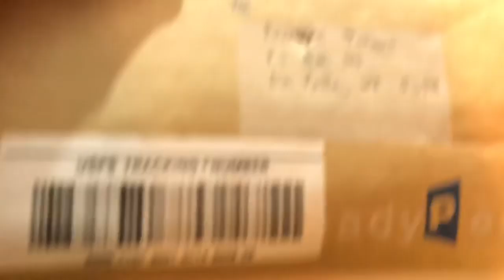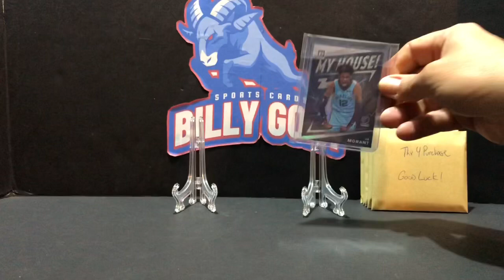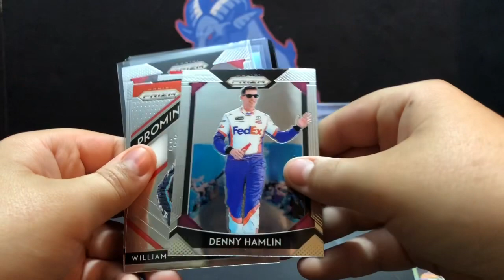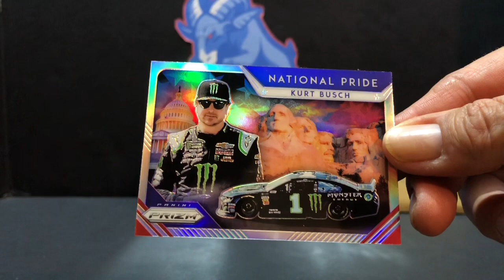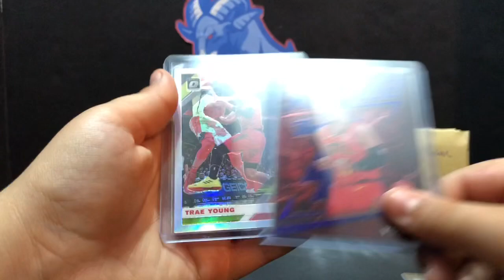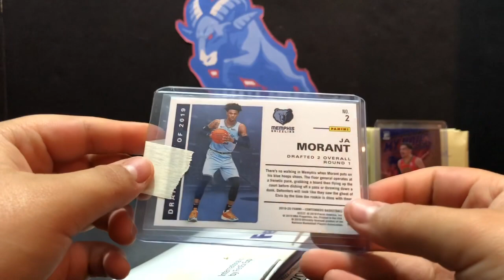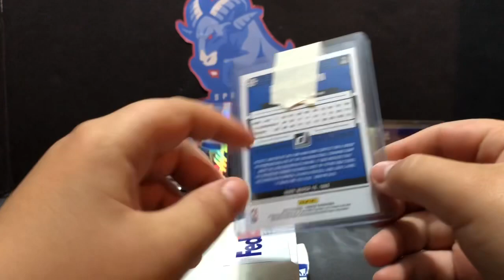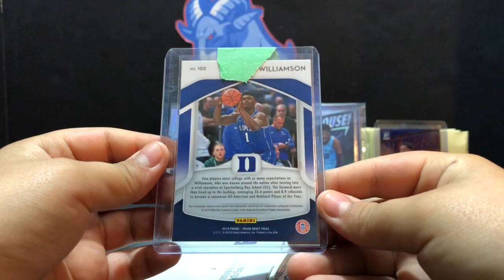It’s Mail Day! Nice Ja Pickup and A Package for Billy Goat!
A great Mail Day! Brecken was so excited to receive a package!

Check out our Prizm Draft Football Video for the latest giveaway!

Mailing
BillyGoatSportsCards
c/o Brecken Johnson